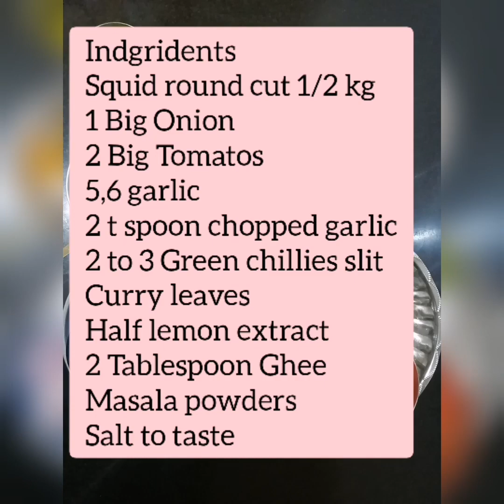Squid (Bondas) Ghee Roast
Squid (Bondas) Ghee Roast - Recipe

Ingredients:Squid – 500 grams cleaned and cut into rings

For Grinding:
Shallots/Onions - 1 Big
Garlic – 6 cloves peeled
Ginger – 3 cm piece chopped

For Masala:
Ghee - 2 Table spoon
Curry leaves a handful (Use fresh curry leaves)
Green Chilli – 2 chopped
Tomatoes – 2 chopped finely
Kashmiri Chilli Powder – 2 tblspn
Coriander Powder – 1 tblspn
Fennel Seed Powder – 1.5 tsp (Seeds/Powder)
Garam Masala Powder – 2 tsp
Lemon Juice to taste

Cooking Method:
Take ingredients for grinding in a blender and make it into a crushed paste. Don't add water while grinding. Set aside.

Heat oil in a frying pan, add the ground masala, along with curry leaves cook till golden.
Now add in tomatoes and cook till mushy.
Now add in chilli, coriander and turmeric powder and mix well.
Add the Green chillies (You can add them after the Tomato's too)
Now add in garam masala, fennel seed powder and pepper powder and saute on high for another 5 mins or so.
Add salt as per taste and mix well.

Add squid and cook for 5 mins on high.

Add lemon juice and mix well.  Now it's ready to serve.

Notes:
Squid needs more masala so add it correctly.
Squid cooking time is 5 minutes.
You can use the Fish fry masala home made in the masala ingredients.
The grinded masala Onions/Ginger garlic should be a crush paste and not fine paste
Tomato's chop as thin as possible. So cooking them will be easier.
Use fresh curry leaves for a good taste.